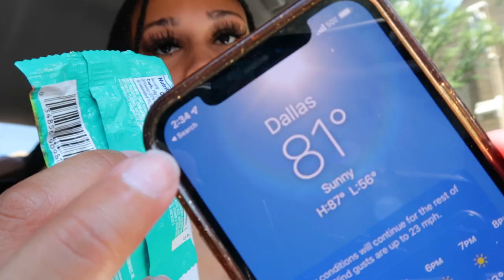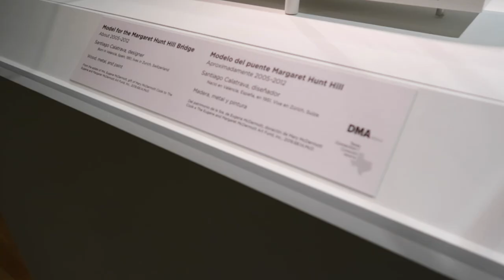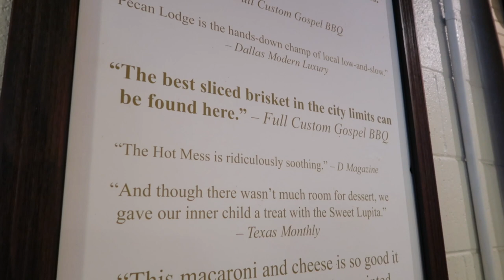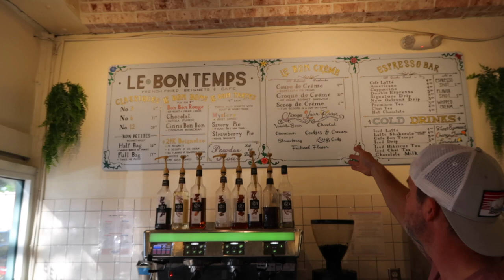MINI DALLAS VLOG | Flight Attendant Life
Age: 24
Location: DFW
Camera: Canon G7X II